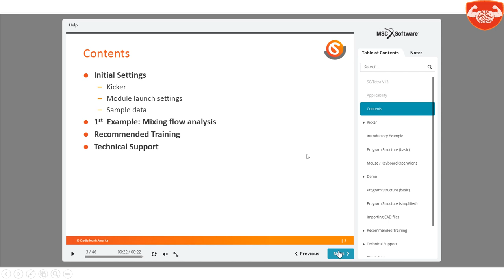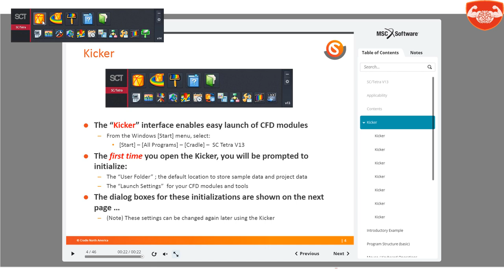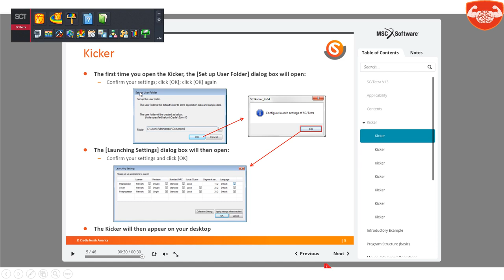1 Exercice Introduction Open SC Tetra MSC Cradle 1 on 2